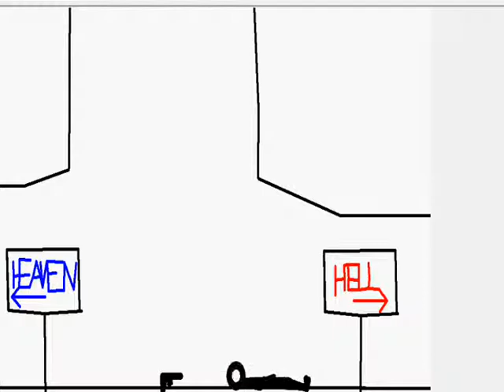Pivot- Run STICKman Run!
yeeaaahh... . . pivot is best